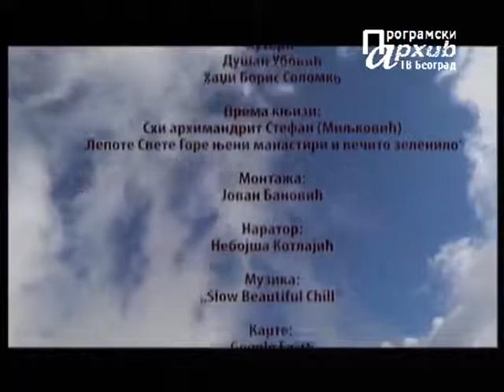TRAG - Dobro nam je ovde biti (SZJ)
PRISTUPAČAN PROGRAM: TRAG - Dobro nam je ovde biti (SZJ)

Sedamnaest poklonika iz Srbije krenulo je na pokloničko putovanje zemljom monaha i zemljom pravoslavlja, sa idejom da zorom, na Preobraženje, budu na samom vrhu Atosa i tamo se, na visini od 2033 metra nadmorske visine, tradicionalno pričeste zajedno sa stotinama drugih hodočasnika.

Dokumentarni film koji su tada snimili za sebe, jedinstvena je priča o posvećenju i Svetoj Gori, najvećem pravoslavnom hramu na otvorenom.

Atos je premrežen prašnjavim putevima i kozjim stazama koje vode do brojnih pravoslavnih hramova, nepoznatih široj javnosti. Nebrojena predanja govore o nastanku hramova, monaškom posvećenju, veri i značaju te svete planine.

Sve je na Svetoj Gori jedinstveno i drugačije. Pored toga što ovde nema žena (kojima je pristup zabranjen zakonom Avato 442. godine), zabranjeno je i kupanje u moru, sunčanje, pecanje, nošenje kratkih pantalona, pušenje. Ustaje se rano, nekoliko sati pre svitanja, i prisustvuje jutarnjoj službi. Jede se dva puta dnevno, u isto vreme i bez razgovora. Nema novina, televizije, interneta i mreže mobilne telefonije.

A opet, sve je više ljudi iz celog sveta koji svakodnevno dolaze ovde. Zašto je Sveta Gora tako jedinstvena i sve više poštovana?
Odgovor na to pitanje tražilo je naših 17 poklonika.

Jedinstvena je priča o Svetoandrejskom skitu, čija je crkva posvećena Sv. Andreju Prvozvanom, ogromnih razmera, sa tri oltara, po predanju "skrojena" u Rusiji krajem 19. veka i iz Odese cela dovezena brodovima.

Jedinstvena je i poseta skitu iz 14. veka, prepodobnog Maksima Kavsikalivskog, za koga se kaže da je u posvećenju živeo "ptičijim" životom, kao ptica nebeska, ne posedujući baš ništa: ni oruđe, ni odeću, pa ni jednu jedinu iglu. Pored molitve i posta, njegov podvig se sastojao u tome da se na ovom svetu ne vezuje ni za šta. Čak je i svoju keliju pravio od trave i granja. Živi neko vreme u njoj – pa je zapali.

Na tom mestu danas ima oko 40 kelija i 23 crkve.
Grupa hodočasnika iz Srbije posetila je pet manastira na Atosu, tri skita i četiri kelije.

Autori: Dušan Ubović i Hadži Boris Solomko
Montaža: Jovan Banović
Urednik: Ljubisav Aleksić
Odgovorni urednik Redakcije aktuelno-dokumentarnog programa: Dragan Stojanović